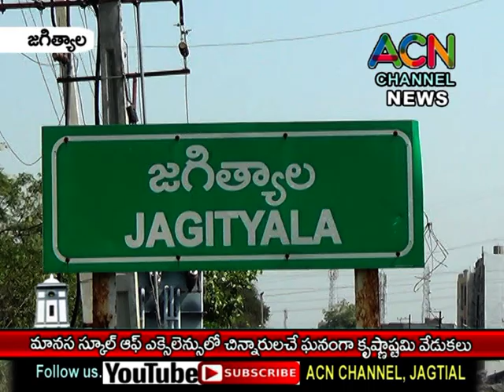జగిత్యాల మానస స్కూల్ ఆఫ్ ఎక్స్లెన్స్ లో ఘనంగా కృష్ణాష్టమి వేడుకలు